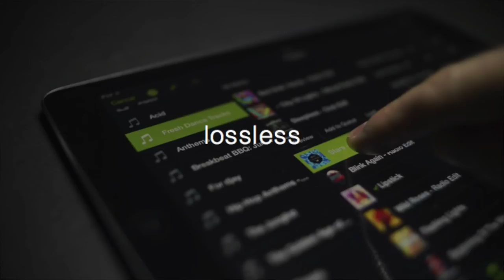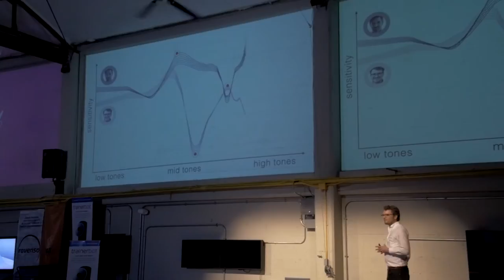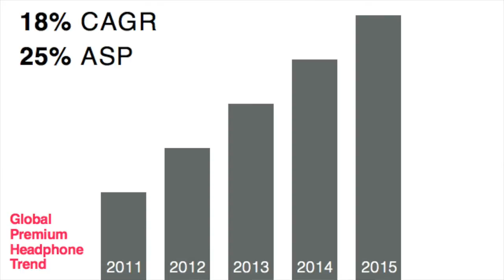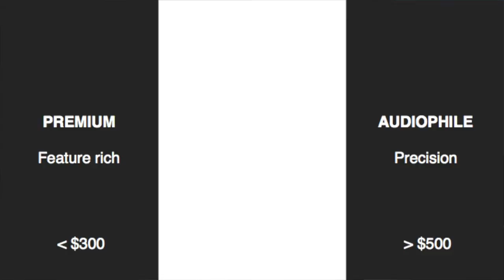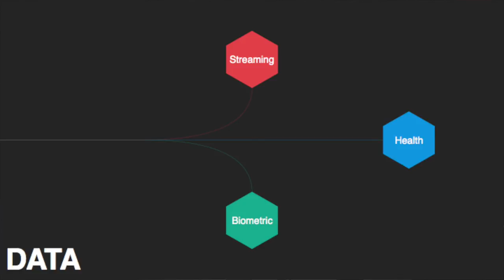HAX 8 Demo Day - Nura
Our hearing is unique, now our headphones are too. Nura headphones learn how you hear, and fill in your musical black spots to provide all the detail and nuance of the original recording.